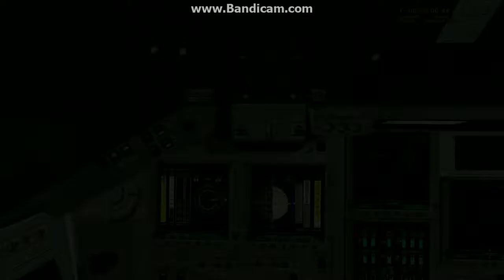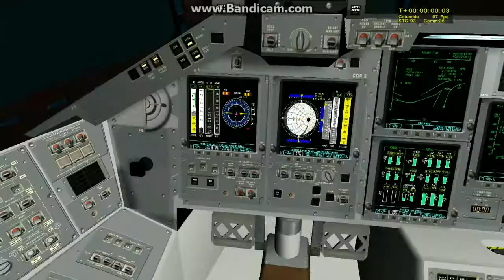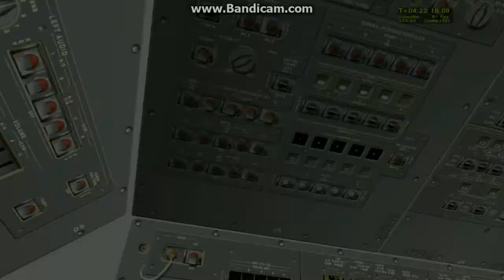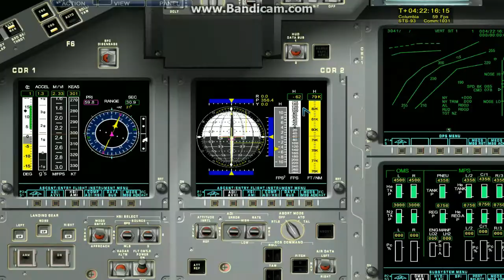Space Shuttle Mission 2007 STS -93 Night Launch аnd Night Landing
Night Launch and Night Landing of the Space Shuttle Columbia